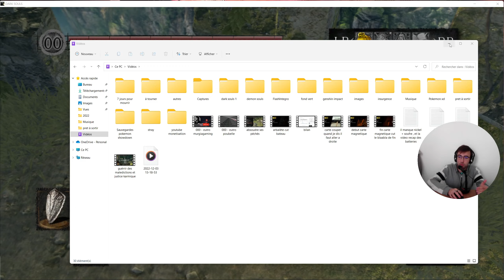DARK SOULS 1 : EMPLACEMENT / LOCALISATION / COMMENT / OÙ TROUVER L'ANNEAU DE MORSURE MAUDITE ANNEAU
Qui a passé seth l'écorché sans cet anneau ?

Bon visionnage !